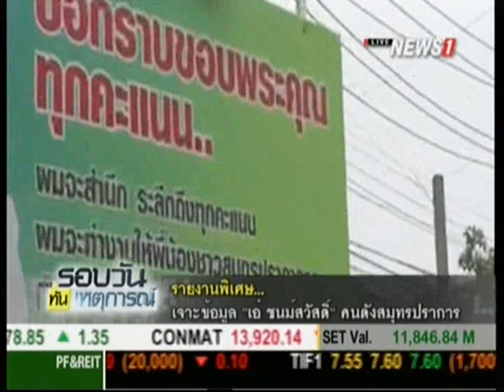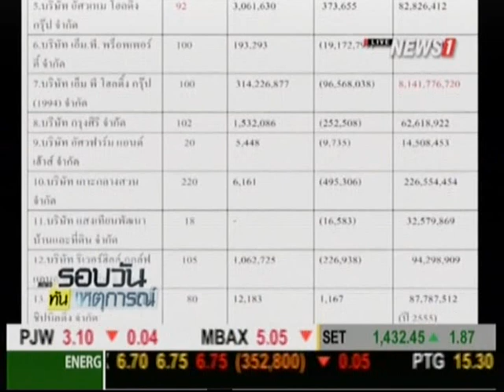รายงานพิเศษ...เจาะข้อมูล "เอ๋-ชนม์สวัสดิ์" คนดังสมุทรปราการ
07/08/2015 รายงานพิเศษ...เจาะข้อมูล "เอ๋-ชนม์สวัสดิ์" คนดังสมุทรปราการ